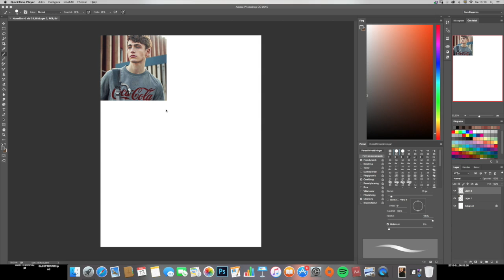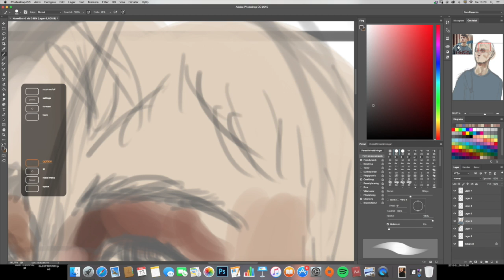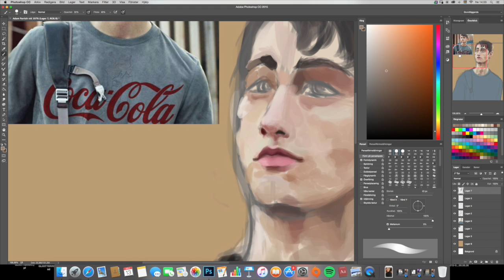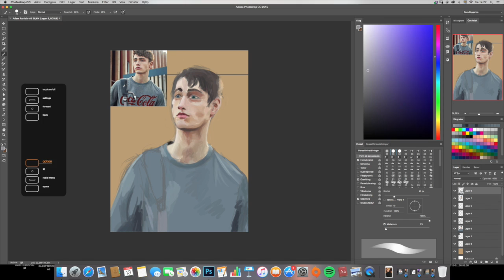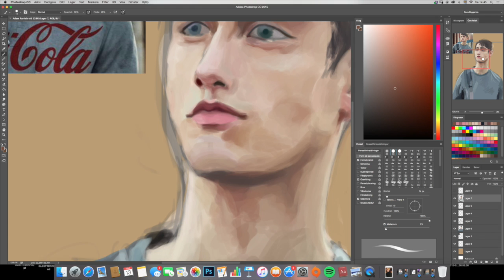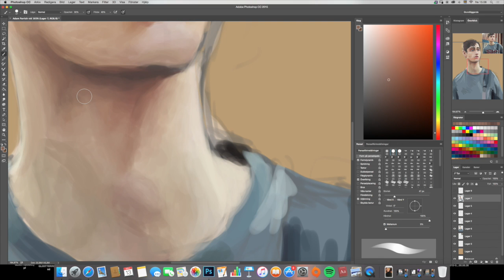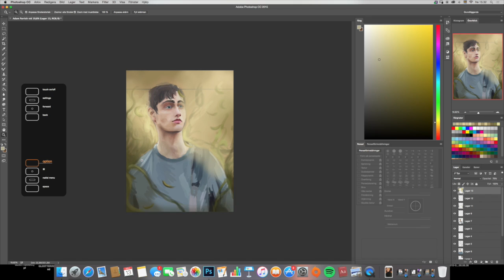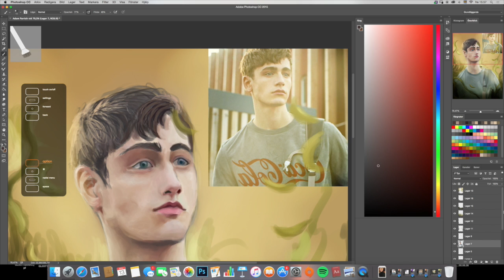Adam Parrish speedpaint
Speed paint of Adam Parrish from The Raven Cycle by Maggie Stiefvater